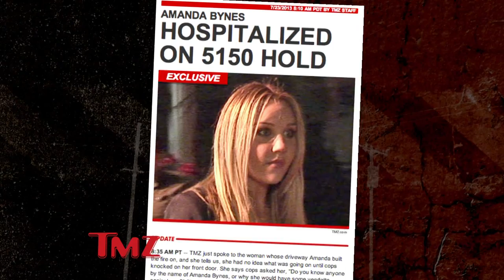Amanda Bynes - Signs of Schizophrenia, Gasoline Soaked Dog Safe | TMZ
Amanda Bynes is exhibiting signs of schizophrenia, and her doctors are trying to extend her 72 hour 5150 psychiatric hold to two weeks so that they can properly diagnose her. Also, her pomeranian that were told she accidentally spilled gasoline on is safe, we found out who's holding on to the dog.